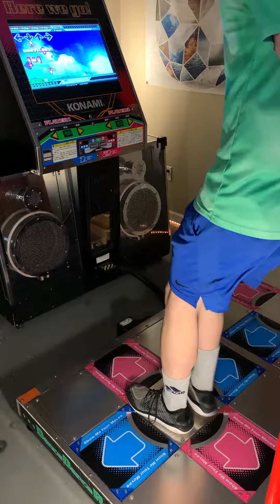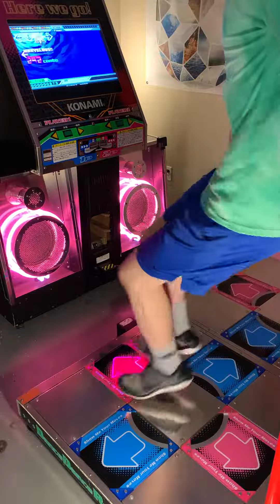サナ・モレッテ・ネ・エンテ MFC!!! [DDR EXTREME]